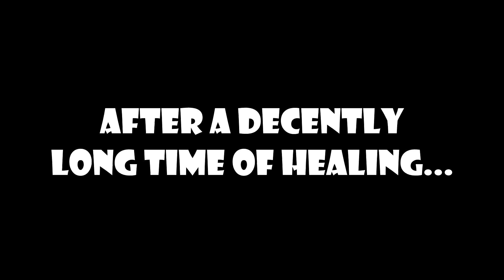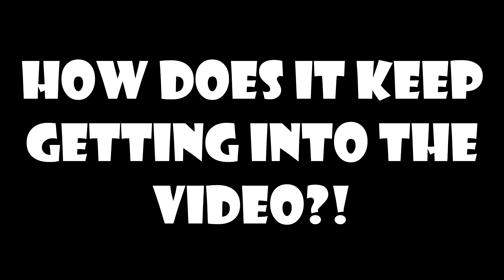SFP Short: Phil's Nipple Issue!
Billy gets his "revenge" on Phil for paying him only 2 cents while working at the Ballsack Pizzeria.